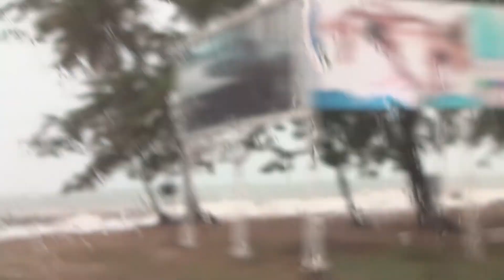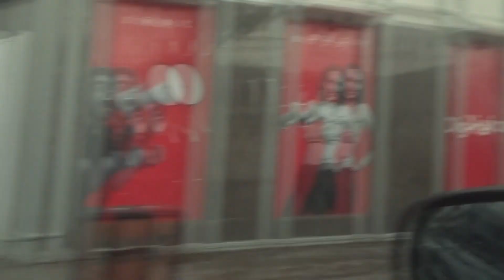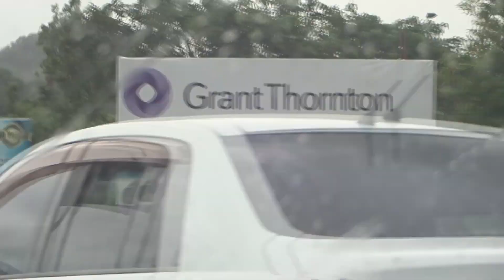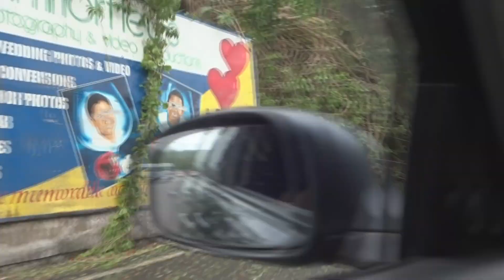Tropical storm Kirk hit the Caribbean || footage of Barbados included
During our hurricane season. Part of tropical storm Kirk
passed over Saint Lucia in the Caribbean. We vlogged our experience.

We appreciate all our viewers and would hope that you continue sticking by us!!!
Any comments, suggestions, tips or advice will be greatly appreciated. The comments and the love we receive from all of you

ANY VIDEO IDEAS?! Great. Drop them in the comment section down below

If you would be interested in giving monetary gifts..ALL MONETARY GIFTS WOULD BE USED STRICTLY TO BETTER OUR YOUTUBE!!

We appreciate all our viewers continue sticking by us!!! Any comments, suggestions, tips will be greatly appreciated. The comments and the love we receive from all of you gives us LIFEEEEE!

OUTRO- Dmx-x gone give it to ya